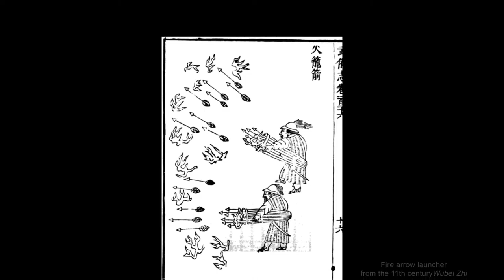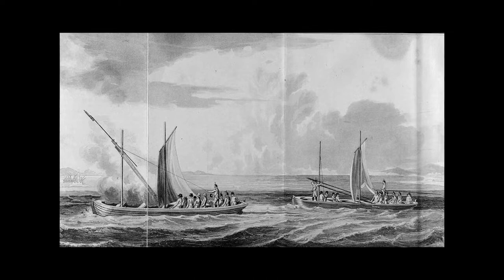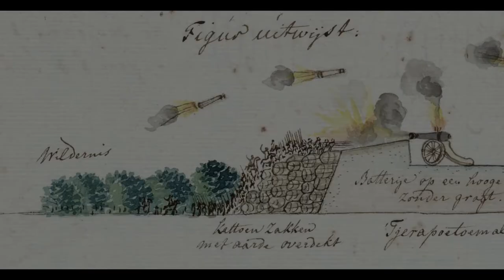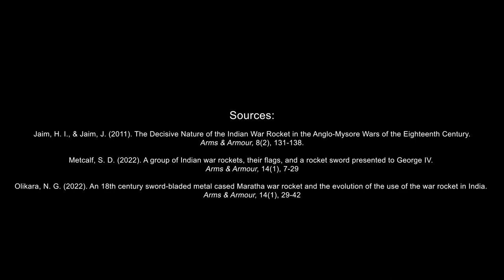Indian rocket swords and some recent news on the history of rocketry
Make sure to check which way the nozzle is pointing